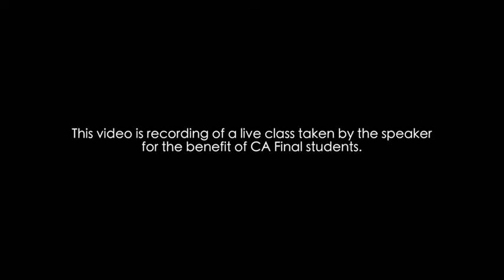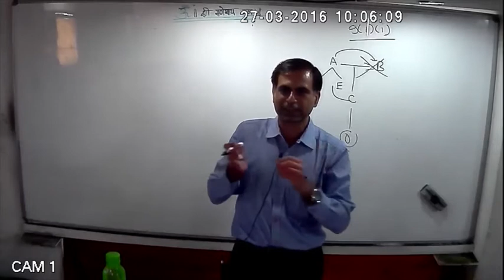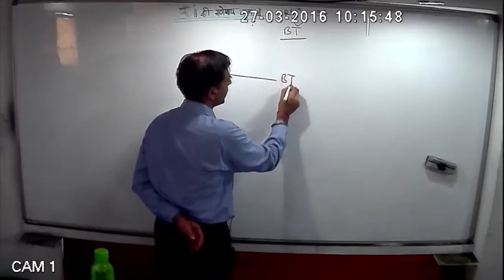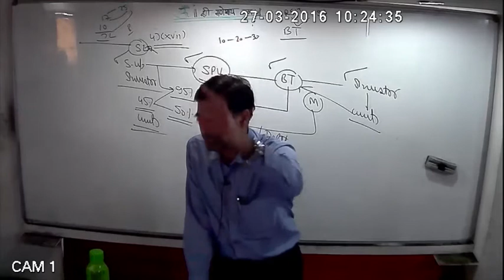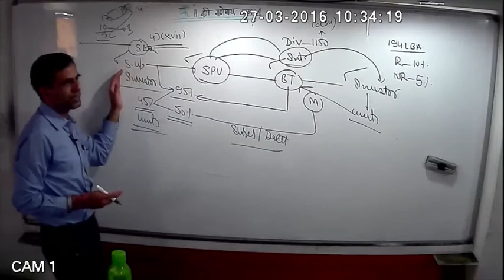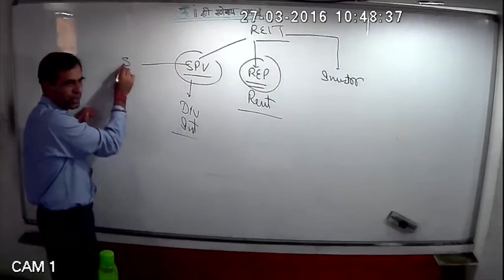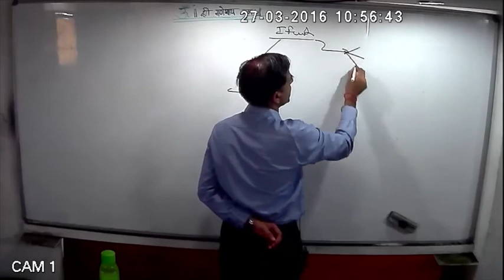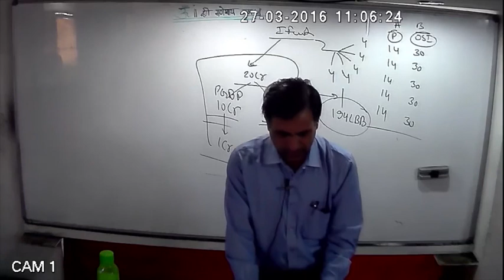May 2016 part 2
. Amendment class for appearing CA Final May- 2016 students Direct Tax Part - 2